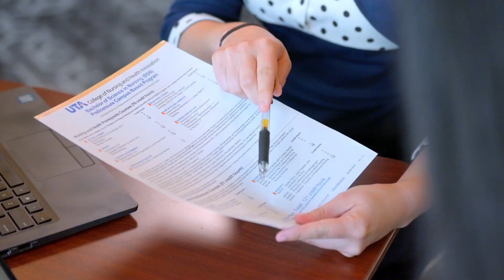Dual Credit and Enrollment at UTA | The College Tour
Arlington high school student Faizah, who's getting an early start to college by taking dual-credit courses at UT Arlington, talks about the opportunities to save money and get access to university resources as a dual-enrollment student.

The second-largest university in The University of Texas System, UTA is located in the heart of Dallas-Fort Worth. Through academic, internship, and research programs, our students receive real-world experience that helps them contribute to their communities. Both a Hispanic-Serving and Asian American and Native American Pacific Islander-Serving Institution, UTA is No. 5 nationally for undergraduate ethnic diversity. We have more than 180 baccalaureate, master's, and doctoral programs, and more than 41,000 students on campus or engaging in online coursework each year.